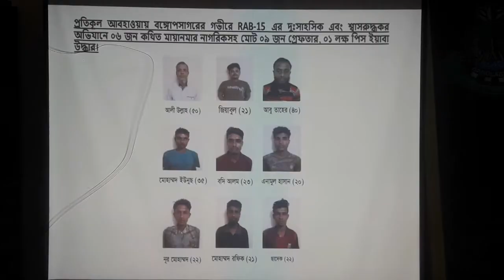The press conference Ryab 15 captain Khairul Islam Sarkar said.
A total of 09 people including 06 Myanmar nationals were arrested in the adventurous and breath-taking operation of RAB-15 deep in the Bay of Bengal in adverse weather conditions, 01 lakh pieces of yaba were recovered.

. RAB has been playing an important role in eradicating terrorism, militan
cy and narcotics since its inception. RAB's activities have been accelerated since the Hon'ble Prime Minister announced the policy of "Zero Tolerance" against drugs.

Conducting operations with utmost professionalism, RAB-15 has already been able to arrest several large consignments of yaba and ice, including arresting drug traffickers, smugglers and godfathers.

Following this, RAB came to know that large consignments of yaba are entering Bangladesh in a novel manner by sea. The raid team of RAB-15 confirmed from the intelligence sources that an organized gang was dealing in large sums of money illegally in Danga and transferring Yaba challans in the deep Bay of Bengal.

Ignoring the horrors of rough seas during this season, members of the RAB expeditionary team waited in the deep sea in disguise for a long time and at one point managed to arrest the entire gang red-handed while handing over Yaba's shipment.

He also said in the press conference that the handover of the recovered evidence and the arrested accused to the concerned police station is under process for taking further legal action.